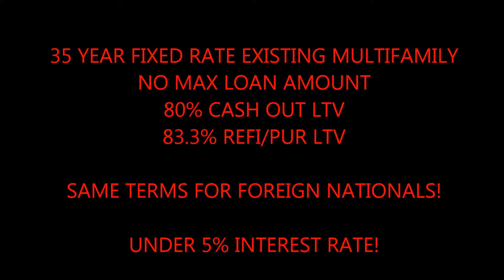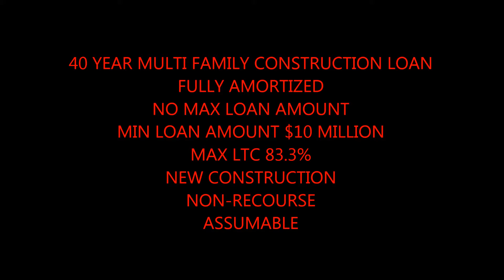Pueblo Fully Amortized MultiFamily Construction Loans call Blackstone 866 585 8268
Blackstone Bancorp

#1 Commercial Loan Company!!!

Programs:

35 Year fixed rate under 5%
83% LTV

40 Year multifamily construction loan
Fully amortized
New Construction
Non-Recourse
Assumable

3 Year fixed rates
30 Year fully amortized
Prime+ 4%